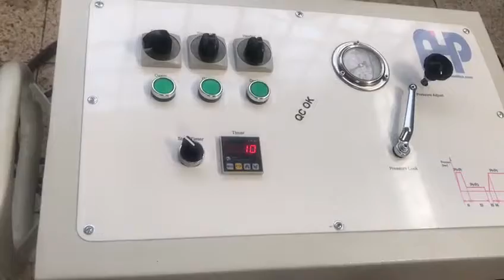Saldatrice di testa idraulica 1200 mm- AHP MAKINA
ahp plastik makina
Saldatrice di testa idraulica 90-315mm
Inclusa macchina base (doppia posizione tipo 0 gradi e 45 gradi), unità idraulica, trimmer, piastra riscaldante, base per piastra riscaldante e trimmer e anelli in alluminio
Per ulteriori dettagli, fare riferimento a "Catalogo di saldatura di testa AHP"